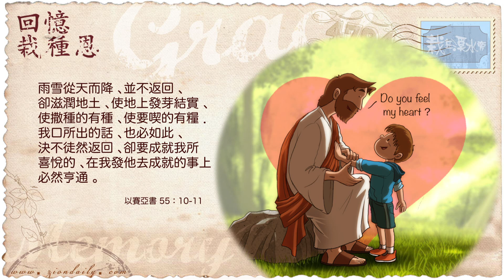【栽在溪水旁】《以賽亞書55章10至11節》｜每天靈修系列｜2019-06-04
可見，在《舊約》或《新約》也好，神千方百計把最重要的秘密隱藏，但仍有提及一些基本做法，那就是當我們憑著信心、咬緊牙關地實行的時候，便會考慮終極善良的心，從而決定會否遵行良心的方向來祝福別人。

正如這裡提及「*你要分給七人，或分給八人」。看見嗎？此處形容的是怎麼樣的心態？會眾的心態？或是祭司的心態？正是祭司的心態！

誠然，除了顧及自己，還需顧及別人嗎？當然吧！但這個過程卻必然會帶來虧損！這節經文便繼續道出，於過程中，你並無法看見將來的出路，也無法看見將來會否有百倍祝福；但這些都不該成為你的擔憂，因為無論如何，全都屬「行萬事之神的作為」，你確是無法得知的。